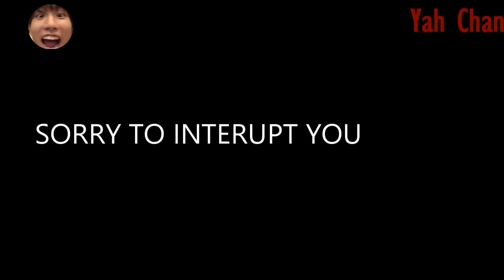Stray Kids on Crack #13 - omFG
oKKKk